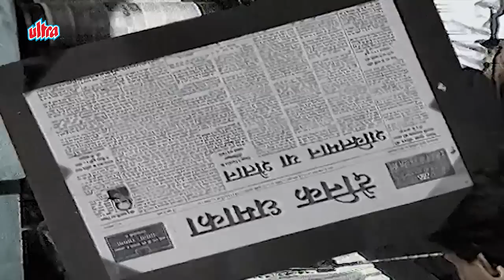क्लोन शक्तिमान ने मचाया पुरे शहर में तहलका, असली शक्तिमान कहा है ! - Shaktimaan Episode 43